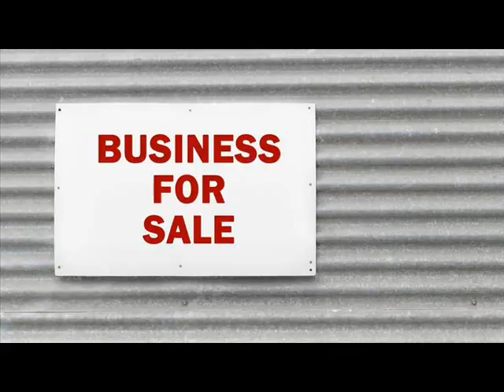Businesses For Sale Amenia Dutchess New York.wmv